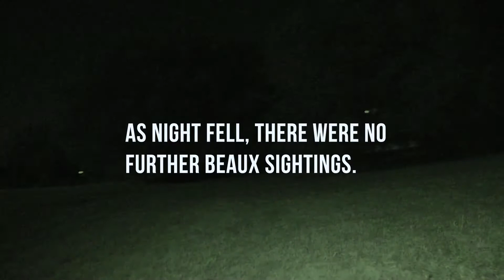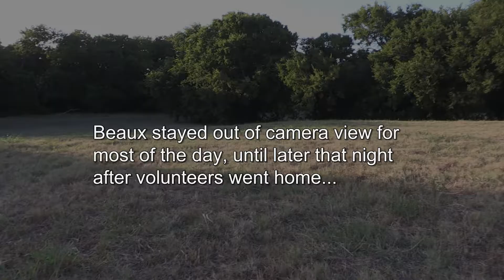This is Duck Team 6: Capture Mission: Beaux the Boxer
In this episode of “This is Duck Team 6”, follow our capture team as they work tirelessly to capture Beaux, a boxer that went missing in Rockwall on 6/25/18.

You may have seen several posts about Beaux. His family, from Midland, was traveling through Rockwall when Beaux escaped their RV while they were fueling up at a Chevron station.

He settled in a nearby wooded area by a ravine. Unfortunately, at some point, he ran onto a busy road and was hit by a car. This poor pup was on the loose with extensive injuries.

Beaux's story does have a happy ending. Our amazing Capture Team worked overtime to bring this boy home!

A very special thank you goes out to Sarah Duckworth and Terry Cavett for lending their time and effort to help the Capture Team bring this dog to safety and back to his family!